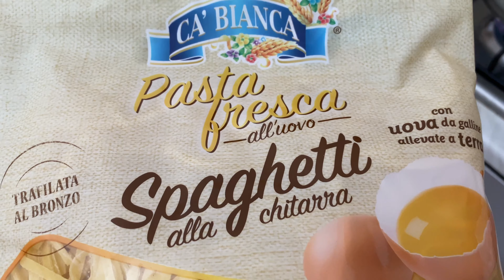|| Taste of Italy: Mastering the Art of Puttanesca Sauce ||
It's free for you but it means A LOT to me and HELPS me grow the channel

I cook for myself every day and I like making videos. I combined the two.
Naturally passion for food like all Italians.
What I cook is easily replicable, just follow the video.

☑️Where do I find time to cook?
Smart working from home and don't spend much time cooking.
I eat what I cook, always!

➡️  Post 2 times a week, Wednesday and Saturday

➡️  My gear for video: iPhone 11 Pro,  DJI Osmo Action, Mount, Led Light and some tripod.

🔹  All my content is my own and created only by me.